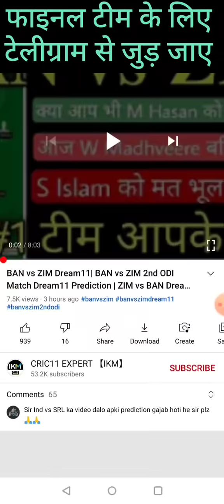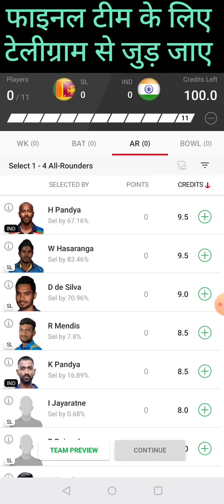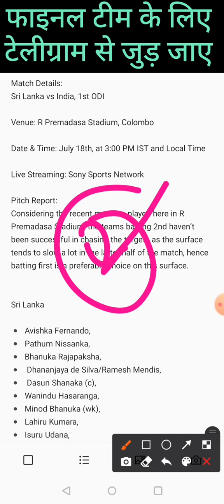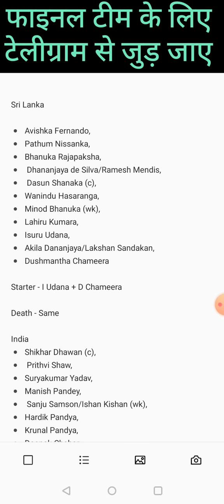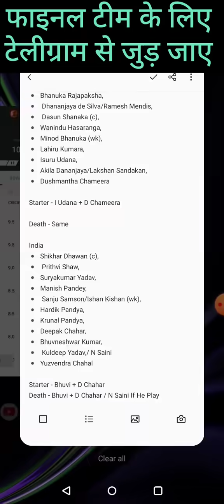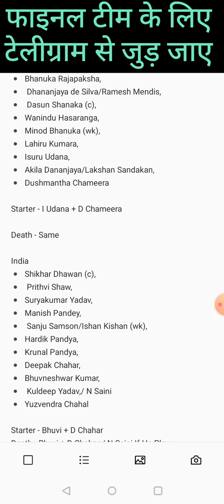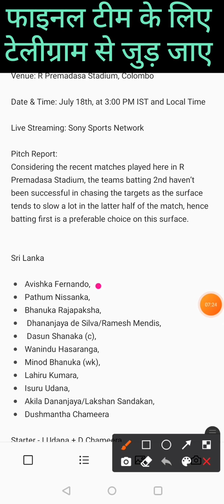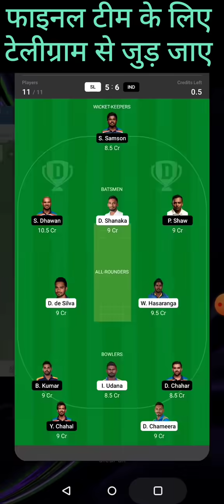ind vs sl dream11 team today, ind vs sl 2021, ind vs sl dream11 prediction, ind vs sl dream11 team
Join In Our TeleGram Chanel
For Final Update👇👇

1. All credit for copyright material used in video goes to respected owner.

2. The Prediction shown in the videos are my thoughts and thinking based on my experience and you are not force to adapt the same and you are free to predict your own.

3. This game involves an element of financial risk and may be addictive , so please play responsibly and at your own risk.

4. This Video Is Helpful for fantasy users

Sl vs lnd dream11 1st odi
dream11sl vs ind
sl vs ind dream11 today match
eng vs sl dream11
dream11 sl vs ind 1st one day odi
sl vs ind dream11 18 july
sl vs ind d11 Team
sl vs ind dream11 prediction
ind vs sl dream11 team odi
india vs srilanka dream11 team Prediction
ind vs sl dream11 analysis
ind vs sl dream11 psl  one day
ind vs sl dream11ipl one day
ind vs sl dream11 psl 2021
ind vs sl dream11 today
ind vs sl 2021 d11